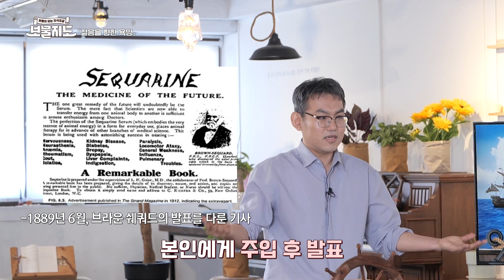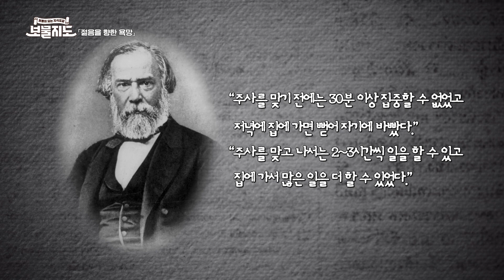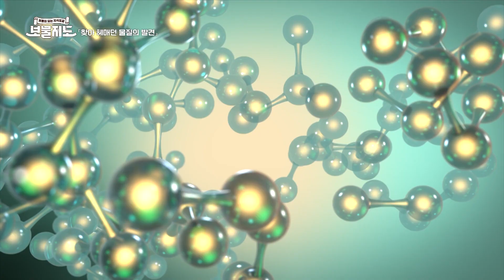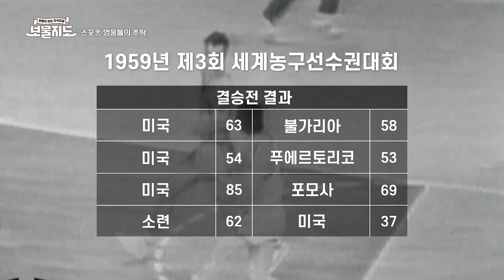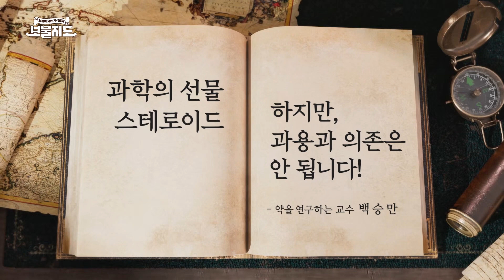스포츠 영웅들의 몰락...😱?! 스테로이드의 남용ㅣ스테로이드와 범죄ㅣ백승만 선장⚓️ [보물지도]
오늘의 선장 : 백승만 선장 ⚓️
오늘의 보물 : 스테로이드와 범죄